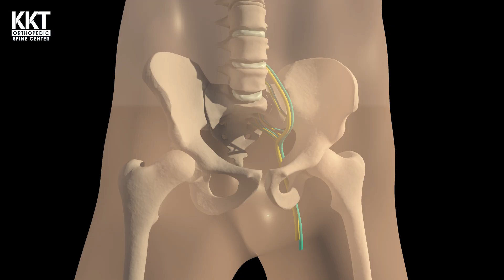Understanding Sciatica - Dr. Wassam | Everything you need to know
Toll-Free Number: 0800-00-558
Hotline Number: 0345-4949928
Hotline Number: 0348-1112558